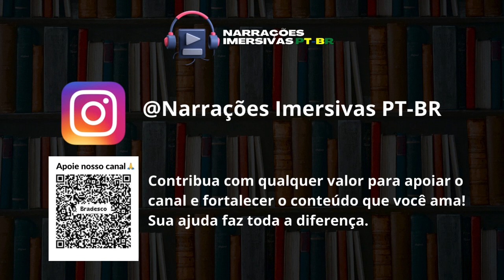A Lenda de Ruff Ghanor Vol. 2 🛡 O Herdeiro do Leão CAPITULO 14 (Audiolivro em PT-BR)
📍📍Apoie nosso canal!! Torne-se membro (a) da nossa Comunidade Narrações Imersivas!

!Membros têm acesso a audiobooks completos, sem interrupções ou propagandas, no formato de MP3!

A Lenda de Ruff Ghanor - O Herdeiro do Leão Vol: 02

O Herdeiro do Leão O povo respira em liberdade pela primeira vez. Há esperança nas terras e todos ouviram falar do santo responsável por essa vitória. Mas o salvador pode não ser o que parece. Entretanto Ruff Ghanor sente o peso de sua verdadeira natureza. A mando dos deuses, um anjo vigia-o de perto. Os demônios sobem ao mundo como um enxame, temerosos de que seu banquete de almas acabe. E na ausência do tirano, nobres e senhores de guerra conspiram e se enfrentam em incontáveis escaramuças, ávidos pelo poder. Por assim dizer tudo isso pode significar o fim do mundo. Ruff encara inimigos de todos os lados, além de amizades duvidosas. Áxia afunda nas consequências de suas escolhas. Korin ergue o estandarte em nome do sonho de unificar as terras. No Entanto esse turbilhão, um rei irá se erguer. Alguém que deverá triunfar sobre deuses e demônios, unir inimigos e aliados, criar a paz e fazer a guerra.

Fique ligado na nossa Pagina no instagram para não perder nenhuma novidade!!!